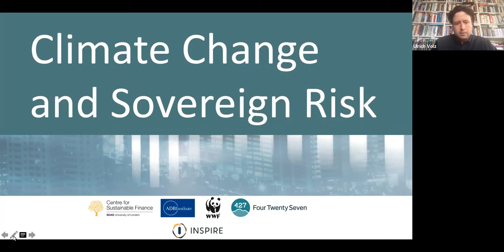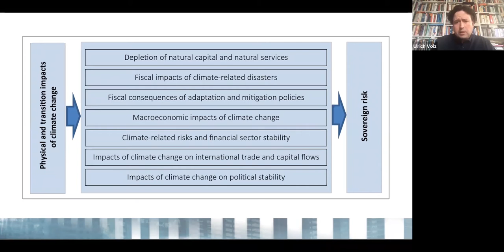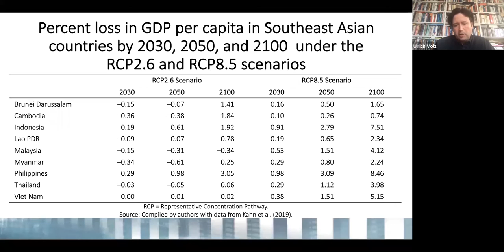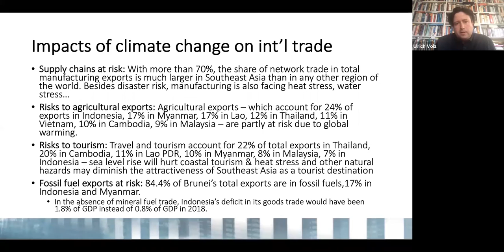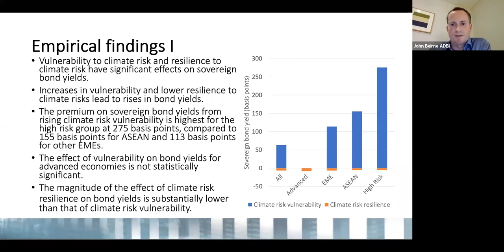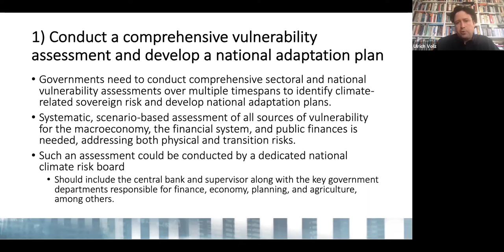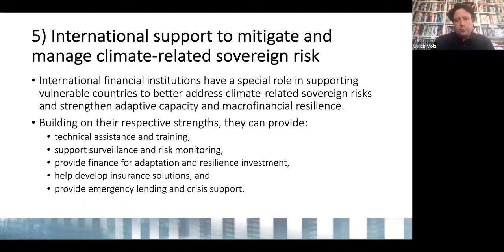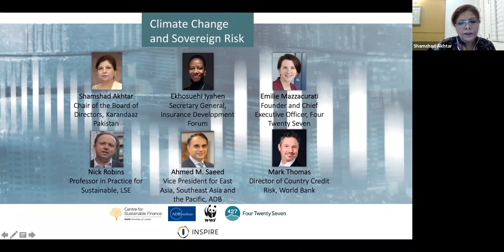Climate Change and Sovereign Risk: Launch Event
Scheduled during the International Monetary Fund/World Bank Group 2020 Annual Meetings, this event highlights the key findings of a new policy report by SOAS University of London, Asian Development Bank Institute, WWF, and Four Twenty Seven on the impacts of climate-related physical and transition risks on sovereign credit risk and debt sustainability, as well as the public policy and financial governance implications.

Speakers: Shamshad Akhtar (Karandaaz Pakistan), John Beirne (ADBI), Ekhosuehi Iyahen (Insurance Development Forum), Emilie Mazzacurati (427), David S. McCauley (WWF), Nick Robins (LSE), Ahmed M. Saeed (Asian Development Bank), Mark Thomas (World Bank), Ulrich Volz (SOAS)